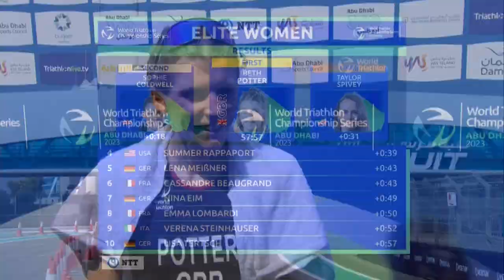2023 WTCS Abu Dhabi: Women's Highlights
It was a momentous start to the new season for Britain’s Beth Potter as she hung tough in the heat to win the World Triathlon Championship Series Abu Dhabi, her first ever gold at the highest level. After a great swim, Potter was soon riding in a six-deep break on the bike then pulled clear of her rivals along with teammate Sophie Coldwell over the 5km finale. It was on the last climb of the run Potter made her decisive move, Coldwell finishing with silver ahead of USA’s Taylor Spivey.